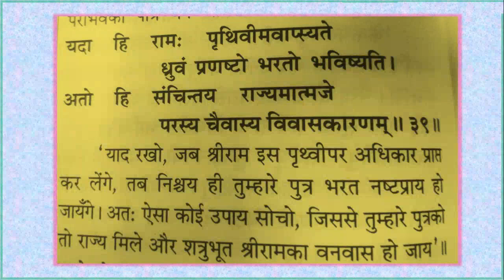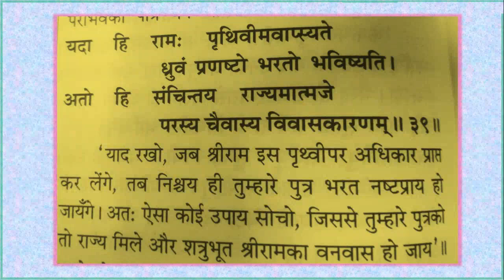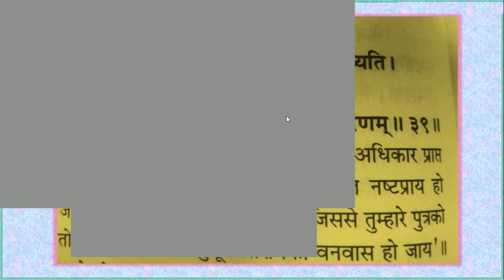Ram Katha Day 30 by HG Naam Pr